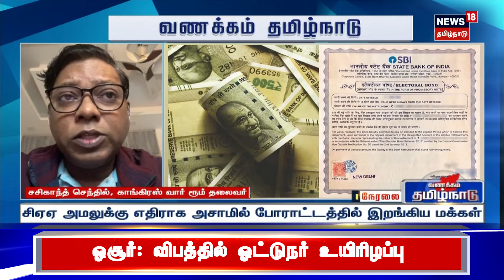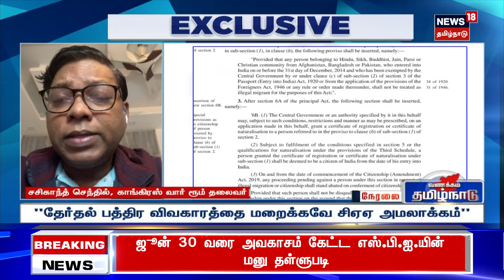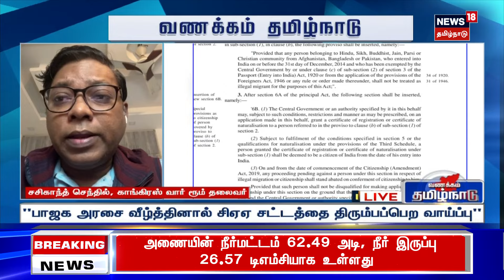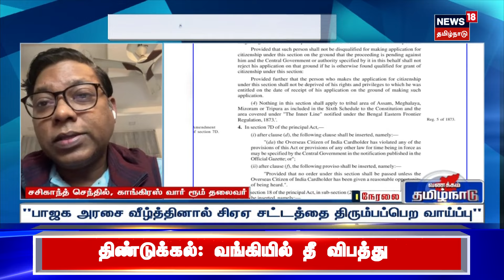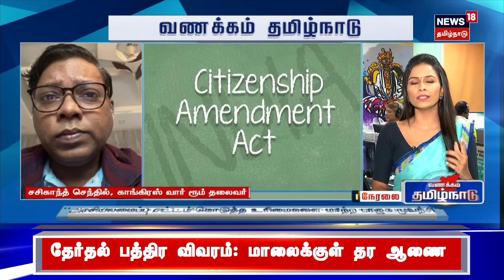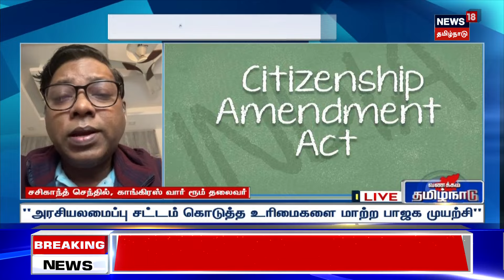Sasikanth Senthil Exclusive | இந்துக்களுக்காக CAA என்றால் இலங்கை தமிழர்கள்? - சசிகாந்த் செந்தில்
Sasikanth Senthil Exclusive | இந்துக்களுக்காக CAA என்றால் இலங்கை தமிழர்கள்? CAA ஒரு Trap! யாரும் மாட்டிக்கொள்ள வேண்டாம் - ஓய்வுபெற்ற ஐஏஎஸ் அதிகாரி சசிகாந்த் செந்தில்.